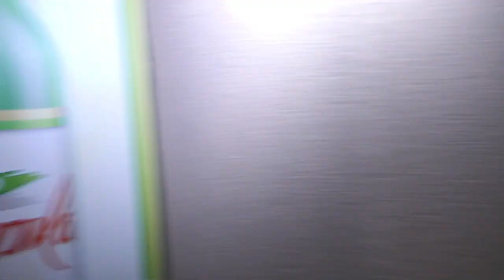krashtene v silistra 2 chas